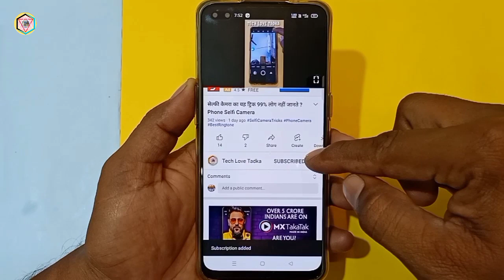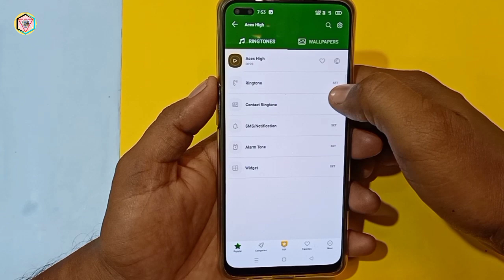Best Ringtone in 2021 | Top Ringtone | Popular Ringtone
Hello Everyone.

Best Ringtone
Love Tadka YouTube Channel
Tech Love Tadka YouTube Channel
Android Phone Setting
HogaToga Technical Boss Android Apps
Best Ringtone Hindi
Technical video mobile tips and tricks WhatsApp tips and tricks WhatsApp setting WhatsApp new feature mobile hacks Android phone setting new new WhatsApp trick Truecaller Android apps review Hoga toga Apps Android phone hacks
MI mobile setting
Samsung mobile setting
Oppo mobile setting
Vivo mobile setting